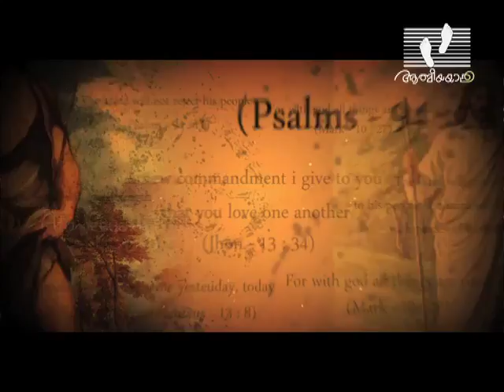PRAKASHITHAR | Episode 12 | St. Peter | Athmeeyayathra TV